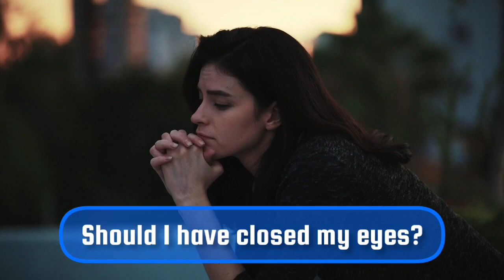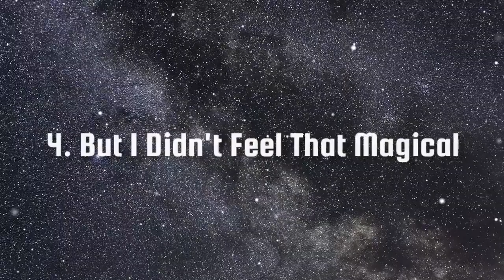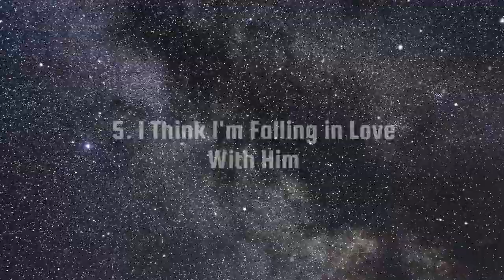What She Thinks About After That First KISS..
In this video, we explore the thoughts and emotions that girls often experience after their first kiss. From the butterflies in their tummies to the sweet anticipation of future kisses, we dive into the whirlwind of feelings that follow this magical moment. Join us as we delve into the post-kiss reflections and newfound confidence that come with this special milestone. Watch now to relive the excitement and relatable experiences of a first kiss!

first kiss, girls' thoughts, emotions, butterflies in the tummy, analyzing the moment, OMG I just kissed someone, anticipation of future kisses, newfound confidence, post-kiss reflections, special milestone, excitement, relatable experiences.